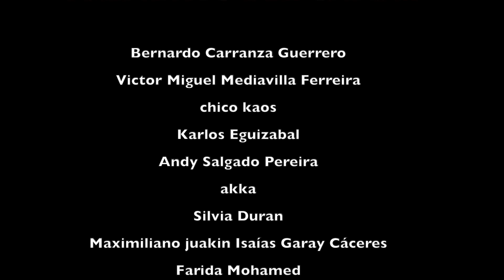RETO DE LA CUERDA EN LA PISCINA!! ¿Qué pareja caerá antes al agua? 🌊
Hoy nos enfrentamos en parejas a un nuevo reto. Hacemos el juego de tirar la cuerda en la piscina.